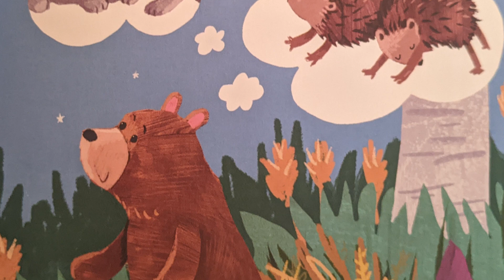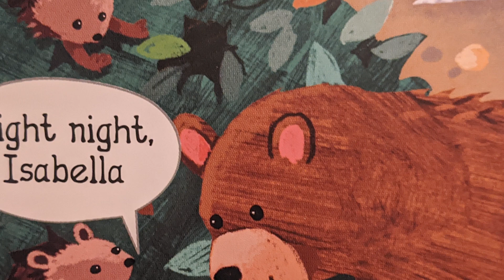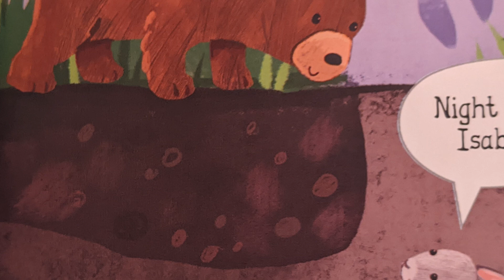Wayne Reads | Night Night Isabella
Hello and Welcome to Wayne Reads!

Each week we will be taking new adventures in reading. As we read, if you like to follow along and learn the words, just hit the CC button. See you on the next adventure!

🎵Track : Afterglow -

 • [한 해 동안 수고한 당신을 위...